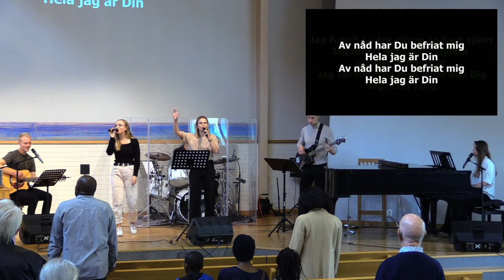Jesus älskar Uppsala - Gudstjänst 5 september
Predikan av Magnus Alphonce

Gudstjänst från Korskyrkan Uppsala